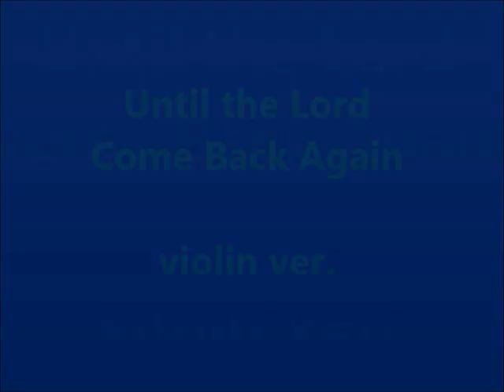주님 다시 오실 때까지 Until the Lord Come Back Again violin ver.(Long Practice ver.)